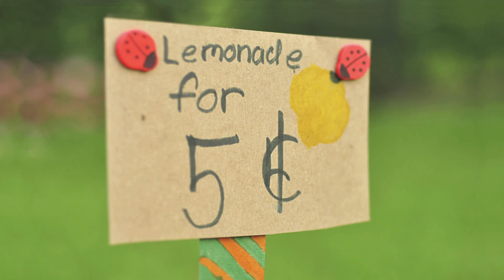Jane Chen for Dove: Real Women Role Model